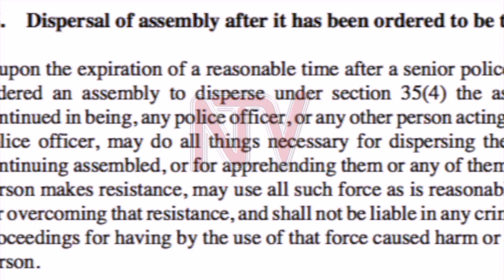Effects of tear gas on respiratory system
The use of tear gas as a riot-control agent to disperse crowds is a common scenario here in Uganda and very often, the Police succeed by using the gas.

However, some studies show that the components of the gas have some significant impact on human health as Walter Mwesigye explains